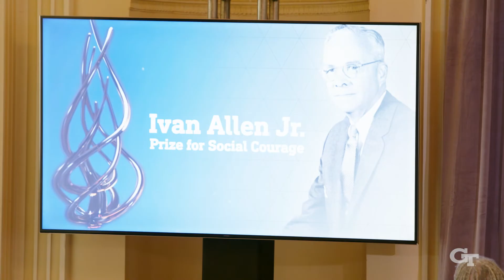2022 Ivan Allen Jr. Prize for Social Courage - Conversation with the Trailblazers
Trailblazers Awarded 2022 Ivan Allen Jr. Prize for Social Courage

In 1961, three Black students attended classes at Georgia Tech and made history. In recognition of their roles as trailblazers, Tech’s first Black students — Lawrence Williams, Ralph Long Jr., and the late Ford Greene, along with the first Black graduate, Ronald Yancey — were awarded the 2022 Ivan Allen Jr. Prize for Social Courage. For more on the award, its namesake, and past recipients,